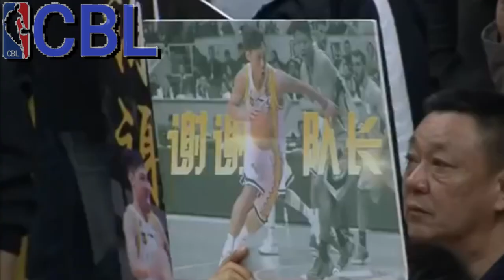[CBL伯倫] 感謝你 志傑台灣最強野獸 林志傑 生涯回顧 highlight 亞洲傳奇球星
志傑也在 台灣時間2019年 4月2日 在廣廈隊 退休了   讓我們為台灣野獸加油 永遠的籃球之神 林志傑

如果想要和伯倫單挑籃球或討論籃球請洽FB粉專，謝謝。